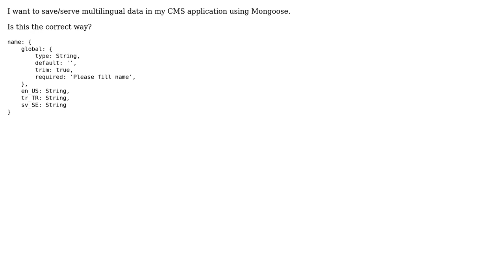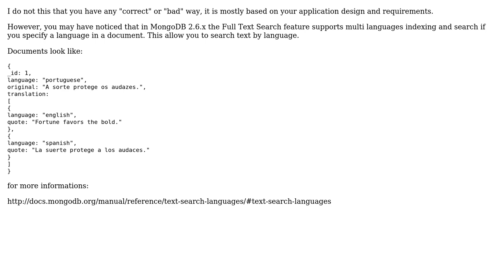What is the best way to store multilingual data in MongoDB?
With thanks & praise to God, and with thanks to the many people who have made this project possible! | Content (except music & images) licensed under CC BY-SA | Music | Images & others | With thanks to user Tug Grall user Burak and the Stack Exchange Network Trademarks are property of their respective owners. You are responsible for your own actions.